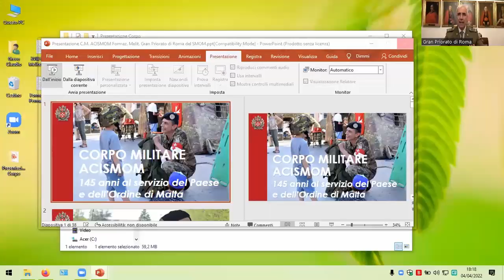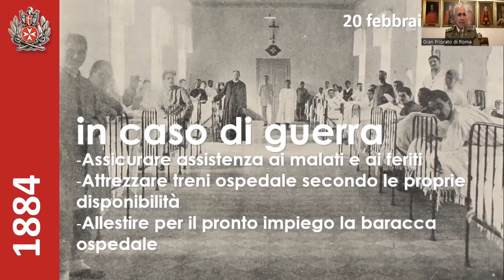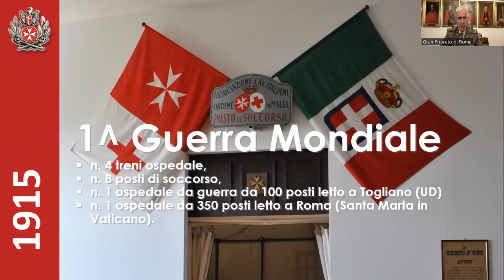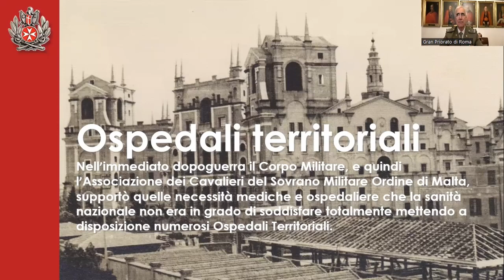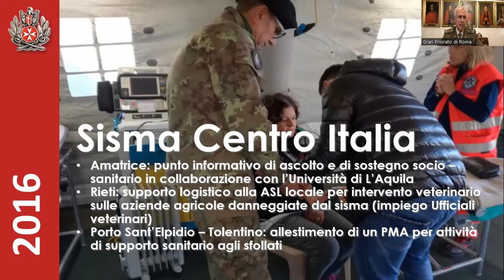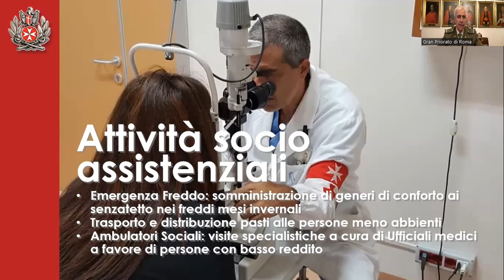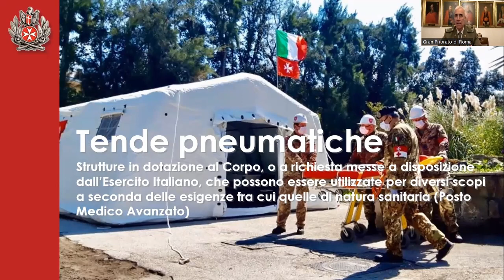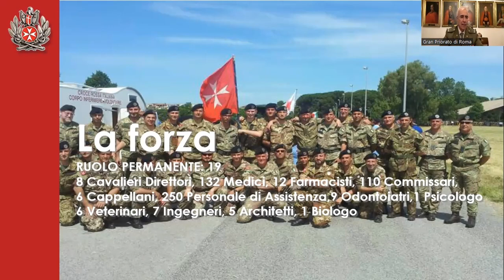XVIII Corso di Formazione Melitense - 05 - Gen. Mario Fine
Si è tenuta presso la Villa Magistrale del Sovrano Militare Ordine di Malta all'Aventino in Roma la quinta lezione del XVIII Corso di Formazione Melitense diretta agli aspiranti Cavalieri e Dame dell'Ordine. E' intervenuto il Generale Mario Fine, Comandante del Corpo Militare A.C.I.S.M.O.M.